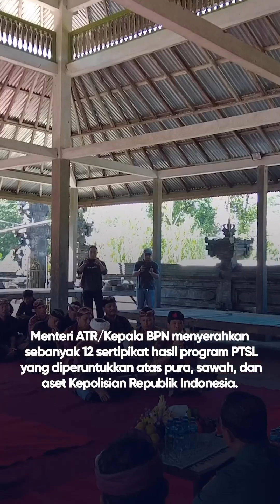KUNJUNGAN KERJA MENTERI ATR/KEPALA BPN HADI TJAHJANTO DI PROVINSI BALI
Halo SobATRBPN, simak bersama yuk!
Kegiatan Menteri ATR/Kepala BPN, Hadi Tjahjanto saat melakukan kunjungan kerja di Provinsi Bali.

Nah, dalam kesempatan ini Menteri ATR/Kepala BPN menyerahkan sertipikat tanah langsung di Kabupaten Bangli, Kabupaten Gianyar, dan Kabupaten Klungkung.